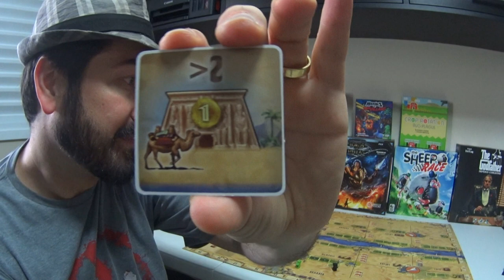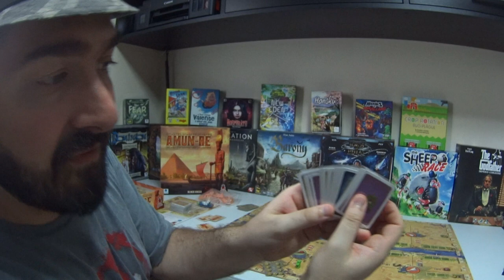5 Minutos de Guerra - Ep. 115 - Amun-Re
Nesse vídeo Edu Guerra apresenta o Amun-RE, um belo jogo no qual a temática egípcia chama a atenção!